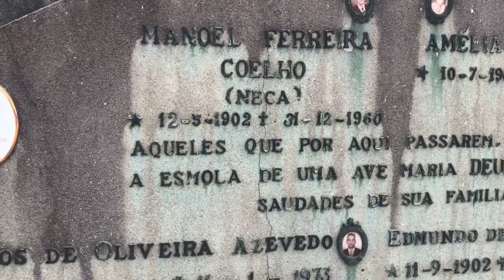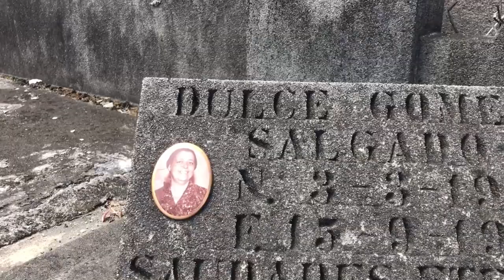DIa dos Mortos no Brasil